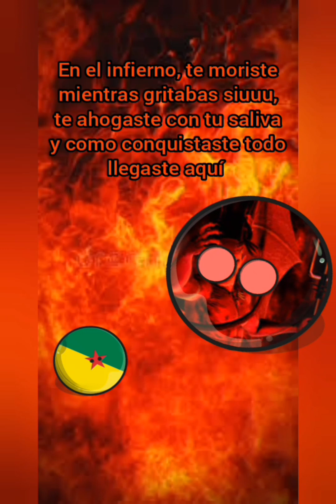Recopilación de mis vídeos 3